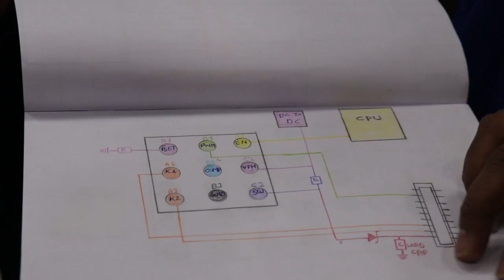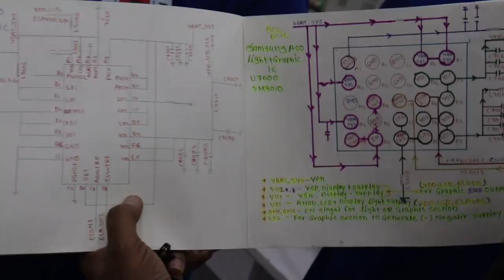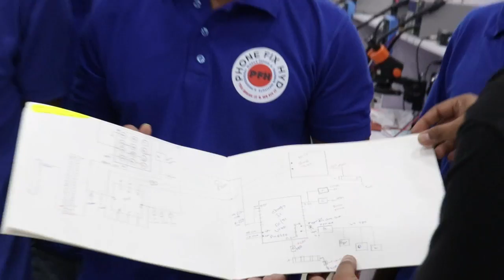इंडिया का बेस्ट MOBILE REPAIR TRAINING INSTITUTE इसतरह से मेहनत कोई नही कराते है पूरे इंडिया में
ASIA_NO_1_MOBILE_REPAIR_TRAINING_INSTITUTE || इसतरह से मेहनत कोई नही कराते है पूरे इंडिया में

पूरा इंडिया घूम के आया ये मोबाइल || हमारे ORRISA के स्टूडेंट ने इसको बनादिया !! सुनिए स्टूडेंट को !!

LAST DAY || STUDENTS  क्या कहते है ट्रेनिंग के बारे में || पूरे इंडिया में कही नही मिलेगा ये नॉलेज !

0 से हीरो कैसे बना ये स्टूडेंट !! इसकी bataon में कितनी सच्चाई है !! 4 डबल द्वक्केर बनाया खुद से !!

स्टूडेंट ने कहा आपने हात से बनाऊंगा LIVE क्लास में सबके सामने बनाया दूसरे इंस्टीट्यट से कुछ नही मिला

1 साल पुराना फ़ोन अपने हात से बनाया मैंने !! charging पिन डालने से घर नही चलता खुद को अपडेट करने होगा

REALME और OPPO के मॉडल्स में सबसे ज़्यादा आनेवाली प्रॉब्लम DOWNLOAD NOT COMPLETED 100% LIVE SOLUTION

अब घर बैठे सीखे चिपलेवेल मोबाइल रिपेयरिंग ADVANCED ONLINE BATCH START JOIN TODAY @PHONEFIXHYD

LENOVO K8 NOTE HANG ON LOGO LIVE REAPAIR IN CLASS || ONLY RAM REBOLL TRICK YOUTUBE FIRST VIDEO

5G HANDSET में देखिये नई ऑडियो PA || REDMI NOTE 10 RINGER PA || यूट्यूब फर्स्ट वीडियो जल्दी देखिये

20 DAYS CLASS DAILY 2 HOURS LIVE ZOOM CLASSES.
Batch 1.

2000 ADVANCED FOR SEAT BOOKING.

BEST REGARDS.

SPECIAL TOPICS.

✅LIGHT SECTION
✅GRAPHIC SECTION
✅TFT &
✅SUPER AMOLED DISPLAY
✅CHARGING
✅AUDIO
✅RINGER
✅MIC
✅SPEAKER
✅CAMERA
✅WIFI
✅BLUETOOTH
✅SENSOR
✅NETWORK
✅2G,3G,4G
✅RADIO FREQUENCY
✅BASEBAND
✅HEADPHONE JACK
✅SIM & MEMORY CARD
✅ALL SENSORS

SOFTWARE
✅DRIVERS
✅ TOOLS
✅FLASHING
✅UNLOCKING
✅PROPER FILES
✅TOPICS ON ALL CPU WISE AND FILE WISE.
✅SAMSUNG
✅MI & REDMI MODELS
✅OPPO
✅VIVO
✅1PLUS

EMMC PROGRAMING
✅UFI BOX
✅EMMC REPROGRAMING
✅EMMC AUTO PROGRAMING
✅EMMC CHANGING
✅EMMC CHANGING WITHOUT CPU CHANGE
✅EMMC REPARTITION